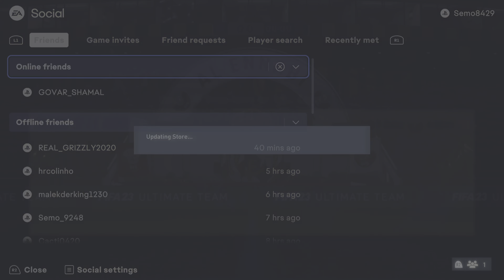FIFA 23 Fut champs rewards!!!!